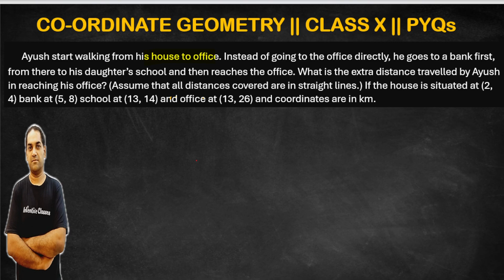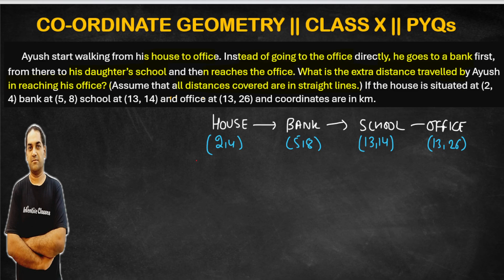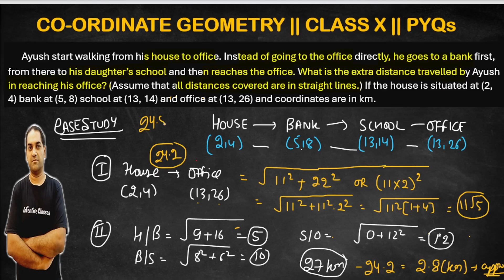12. Ayush start walking from his house to office. Instead of going to the office directly, he goes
12. Ayush start walking from his house to office. Instead of going to the office directly, he goes to a bank first, from there to his daughter’s school and then reaches the office. What is the extra distance travelled by Ayush in reaching his office? (Assume that all distances covered are in straight lines.) If the house is situated at (2, 4) bank at (5, 8) school at (13, 14) and office at (13, 26) and coordinates are in km.